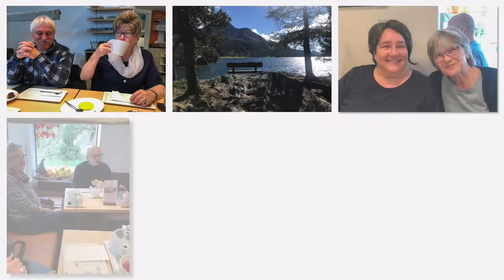Ferienwoche BewegungPlus Burgdorf Sils 2021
Eine alte Fabrik wird zu einer Kirche, die bewegt: Das ist die BewegungPlus Burgdorf. Wir feiern sonntags zusammen Gottesdienst. Hier geht's zum Livestream

Hilfsangebote wie Seelsorge, Coaching und Gebet für alle (kostenlos).
Gerne sind wir für dich da. Nimm doch mit uns Kontakt auf über

Die BewegungPlus Burgdorf unterstützen?

Mit uns verbunden sein?